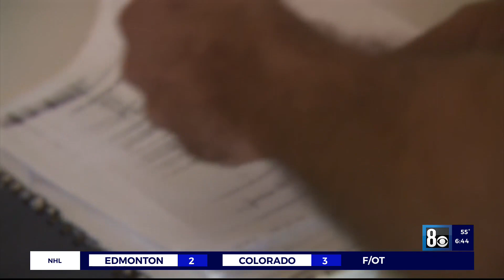Remarkable Women: Kristin Schuler-Hintz